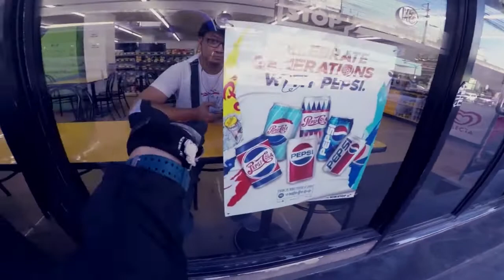HIGH OCTANE GAS | SPEEDO ACCURACY | FIRST VLOG FOR 2019 | WORN OUT GLOVES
Late posting of my first vlog for 2019. Way to pasig to visit the grave of our former professor. Looking for low cost high octane gasoline. Checking the accuracy of my replacement Speedometer. Happy New year 2019 to everyone!